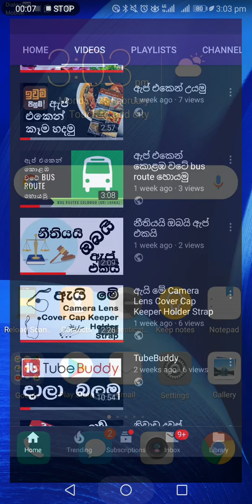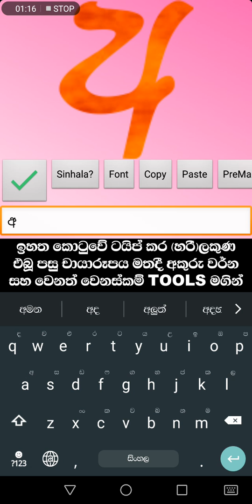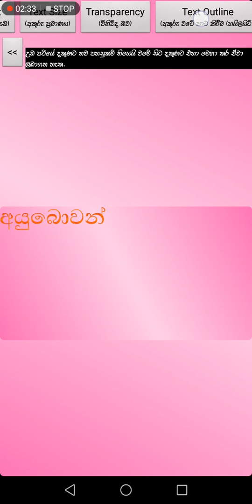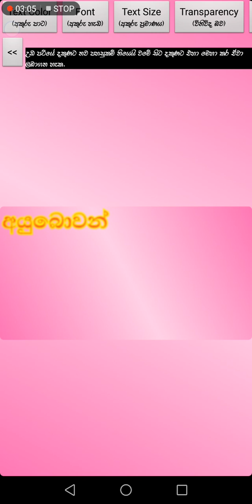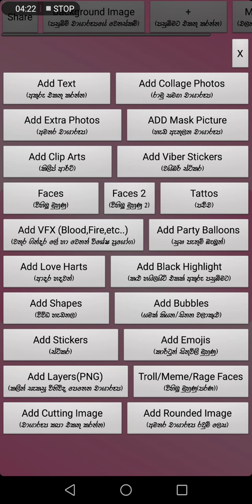සිංහලෙන් පිංතූර හදමු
මෙම ඇප් එකෙන් සිංහල අකුරු යොදා පින්තූර හෝ youtube කරණයේ යෙදී සිටිනවා නම් thumbnail  ඉතා පහසුවෙන් සාදා ගත හැක. ඒ සඳහා විවිධ styles වර්ග apply කිරීමට හැකියාව මේ app එක තුලින් ලබා දී ඇති නිසා ඉතාමත් අලංකාර වර්ගයේ thumbnail සාදා ගත හැක .